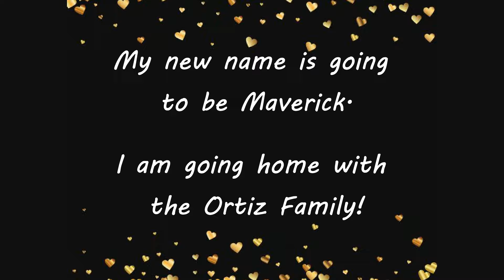Dodge - Cars Litter 2022 - 7 Weeks